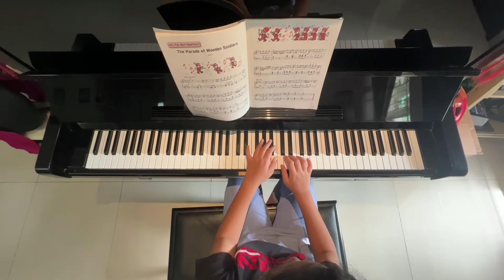The Parade of Wooden Soldiers | Yamaha Repertoire JNC 2 Piano Tutorial